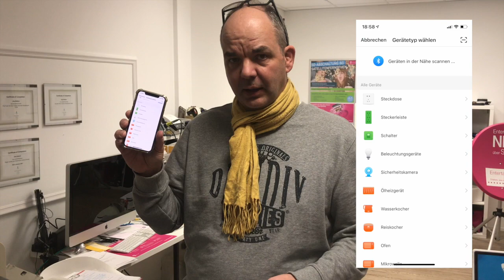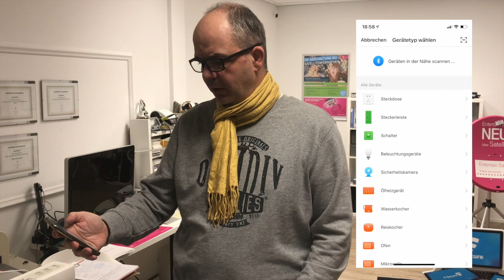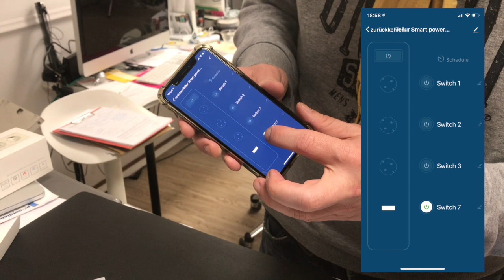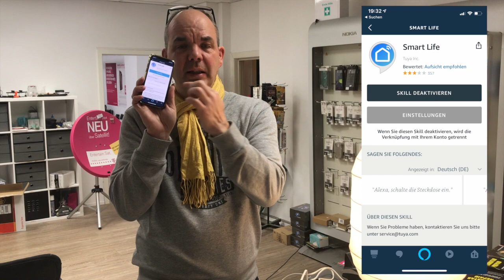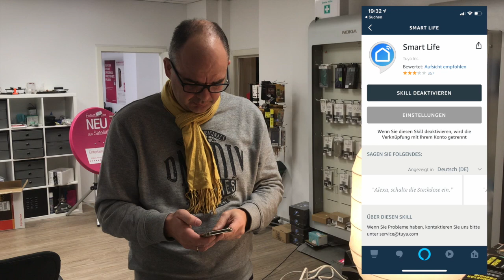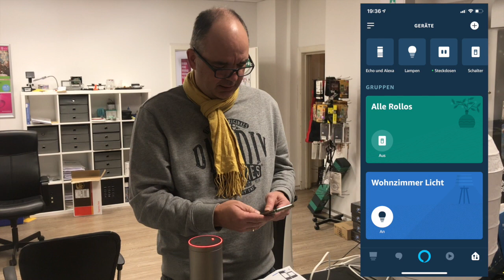Eine WiFi Smart Steckdosenleiste unter 30€ im Test, steuerbar über den Amazon Echo oder Google Home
Eine WiFi Smart Steckdosenleiste unter 30€ im Test, steuerbar über den Amazon Echo (Alexa) oder Google Home. Du kannst mit der Leiste 4 verschiedene Geräte Steuern.

Kaufen könnt ihr die bei Amazon für 29,99€ (Stand 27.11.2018)